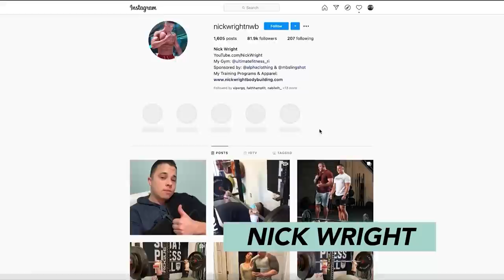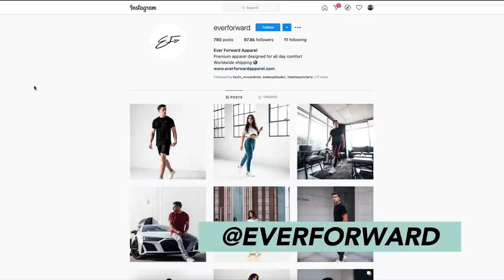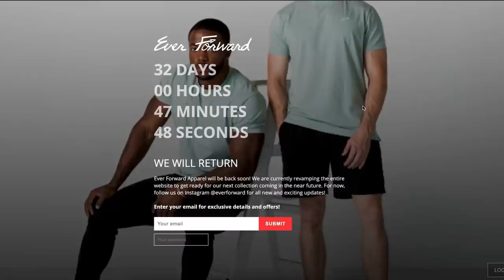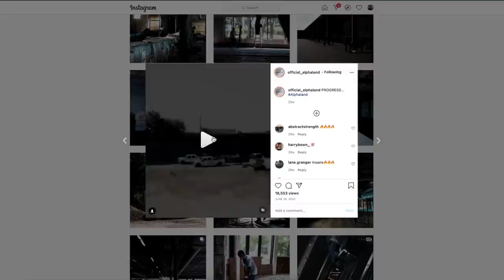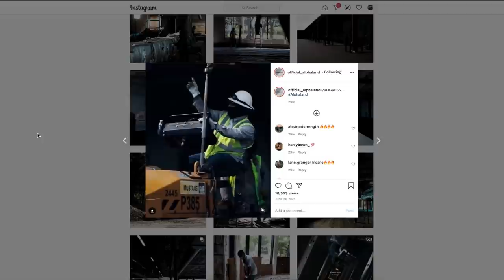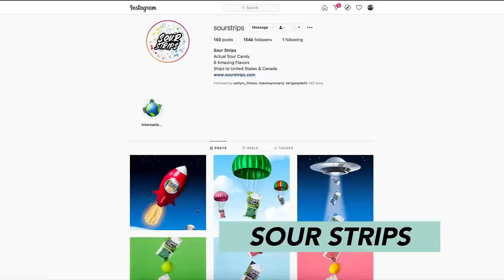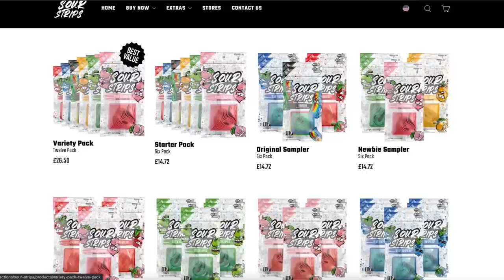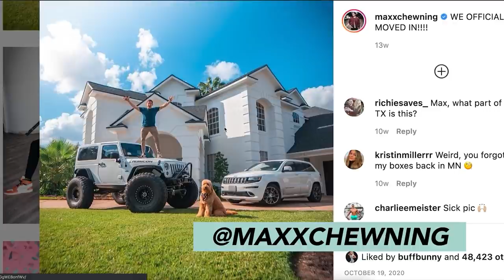Maxx Chewning (SOUR STRIPS & EVERFORWARD BRAND) | #011 Lewis Morgan Podcast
Maxx Chewning,  After becoming ‘addicted’ to fitness in his early 20’s, Maxx began posting videos of his training on YouTube back in 2010. He has gone on to become a YouTube star, a highly successful entrepreneur with companies "Sour Strips" and "Ever Forward". A shrewd investor with a winning strategy. He shares the story behind all these successes and so much more in conversation.

Episode Highlights:
0:00 Intro
1:53 Investing strategies and portfolios
6:11 The Maxx Chewning YouTube Channel
9:10 Fitness Athletes such as Steve Cook
11:21 Building a successful YouTube channel
21:09 Starting a business like Ever Forward
28:22 The future of Ever Forward
31:12 Christian Guzman’s Alphaland
38:17 Why I started the Sour Strips brand
51:05 Maxx and failure
54:06 Maxx’s house investment
1:01:37 Gaming and streaming